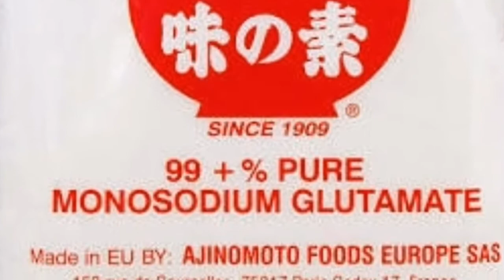Bongkar! Manfaat Ajinomoto Buat Pohon Kelengkeng Agar Cepat Besar Dan Berbuah Lebat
-Jadwal Upload-

Tag: Bongkar! Manfaat Ajinomoto Buat Pohon Kelengkeng Agar Cepat Besar Dan Berbuah Lebat